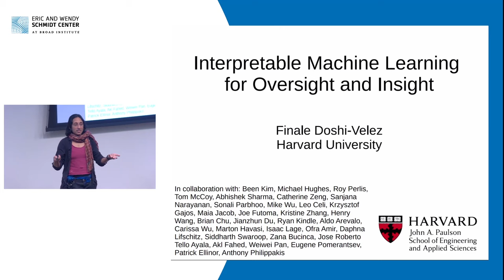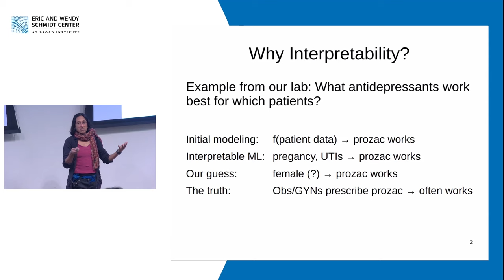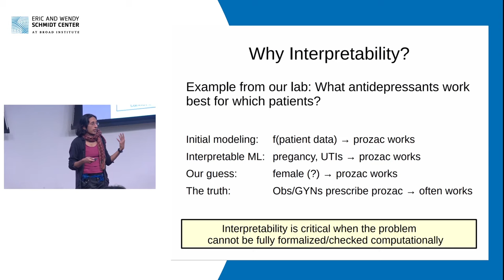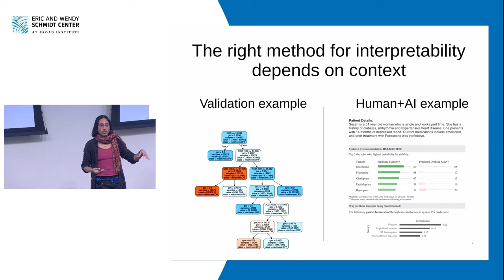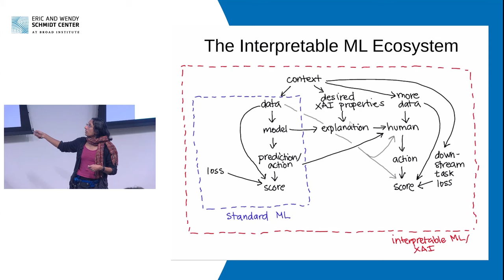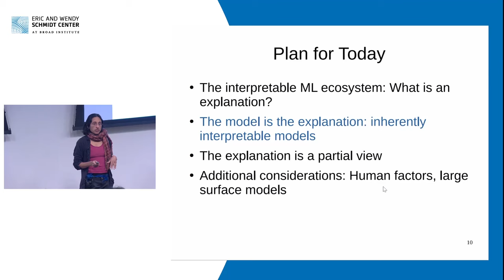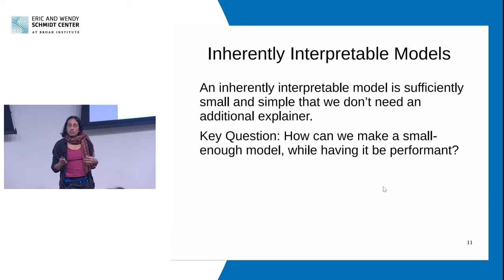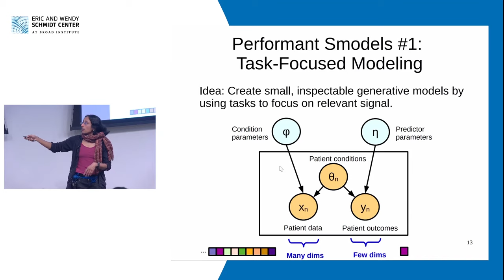EWSC: Interpretable ML for Model Oversight and Insight, Finale Doshi-Velez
EWSC-MIT EECS Joint Colloquium Series
Presented by Eric and Wendy Schmidt Center

Finale Doshi-Velez
Interpretable ML for Model Oversight and Insight

This colloquium is part of an ongoing series that is jointly hosted by the Eric and Wendy Schmidt Center at the Broad Institute and AI+D within the Department of Electrical Engineering and Computer Science at MIT.

The series features speakers who will share with us how their work drives novel insights into the most pressing biomedical questions of our time — and how biomedical questions are spurring foundational advances in machine learning.